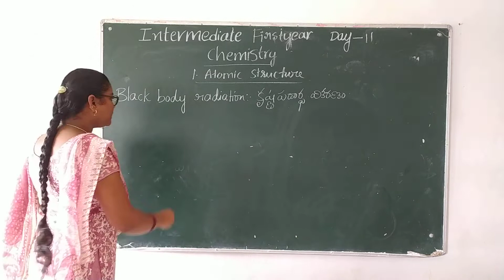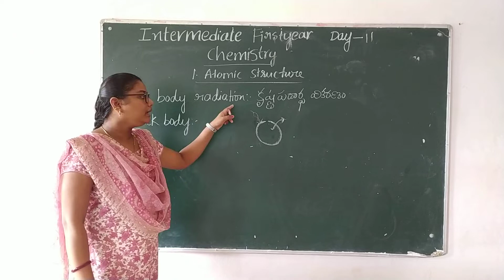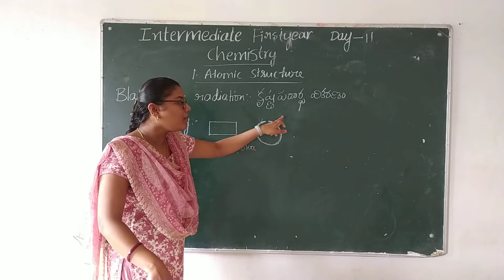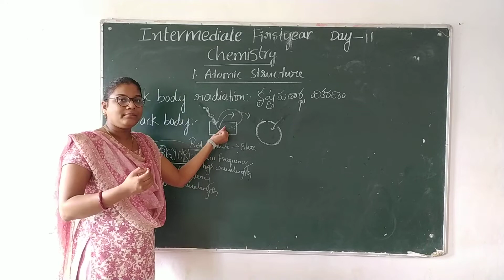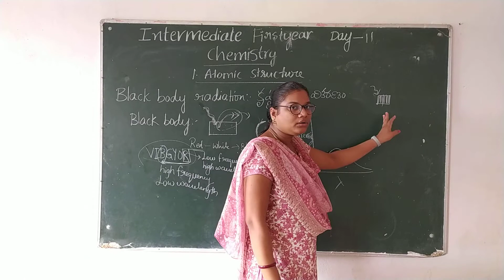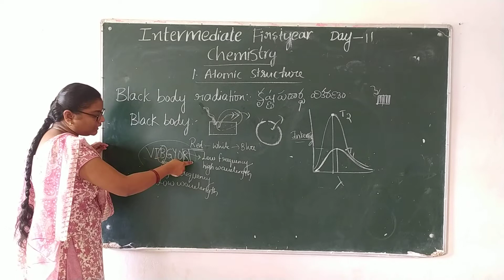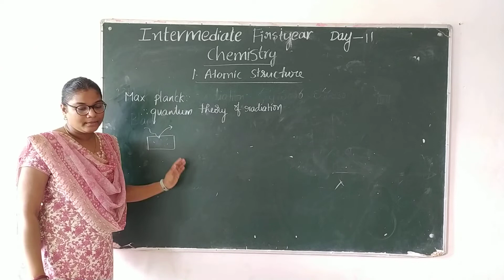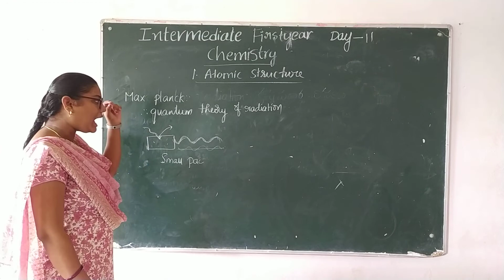1 ST YEAR CHEMISTRY DAY 11